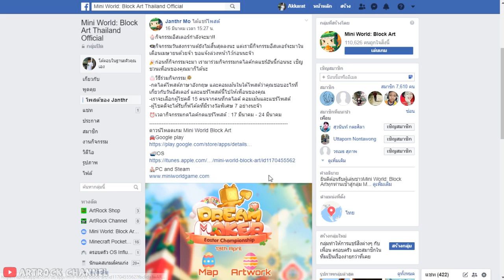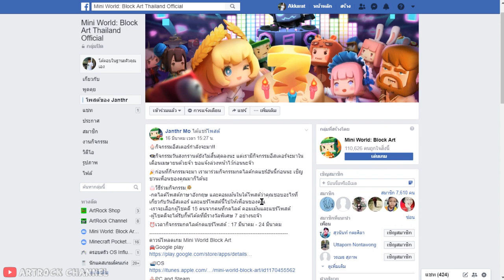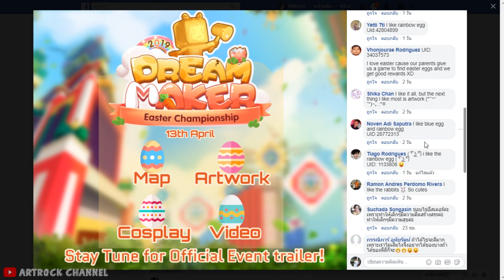กิจกรรมแจกกิ๊ฟโค้ดของฟรี 7 อย่าง - Mini World : Block Art